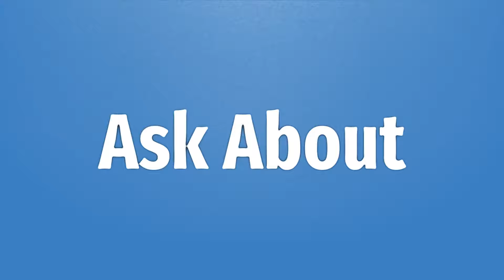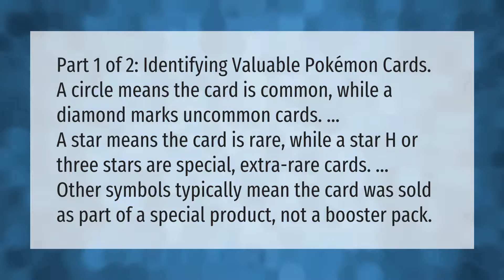Why do Pokemon cards sell for so much?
00:00 - Why do Pokemon cards sell for so much?
00:38 - How do I know if my Pokemon cards are valuable?
01:12 - Can I make money selling Pokemon cards?

Laura S. Harris (2021, April 6.) Why do Pokemon cards sell for so much?
    AskAbout.video/articles/Why-do-Pokemon-cards-sell-for-so-much-234215